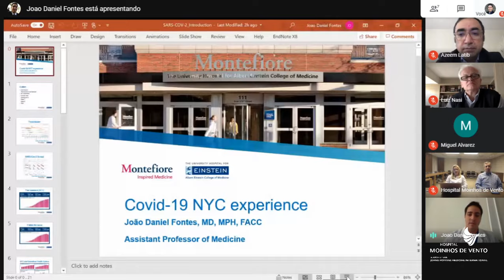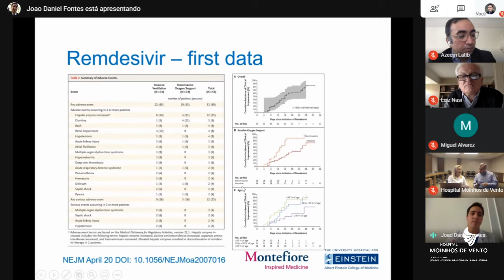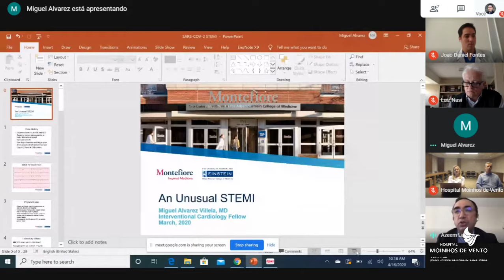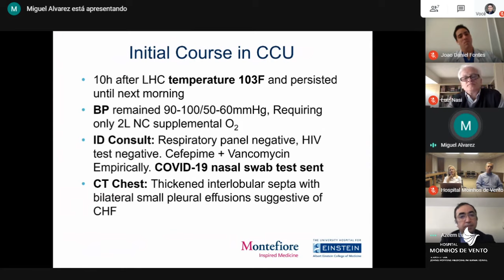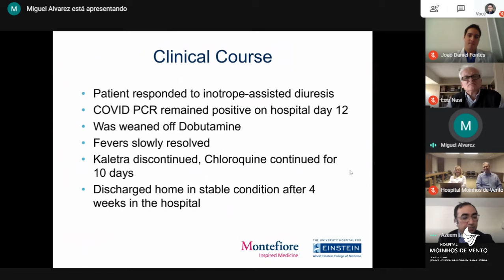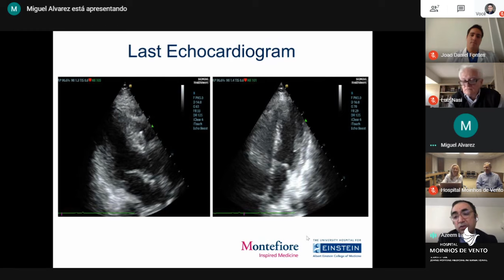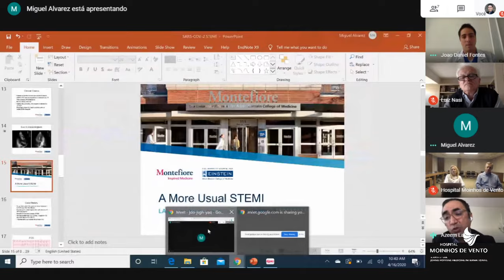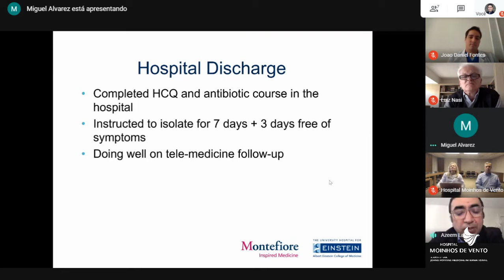A Experiência de Nova York: COVID-19 e Doenças Cardiovasculares